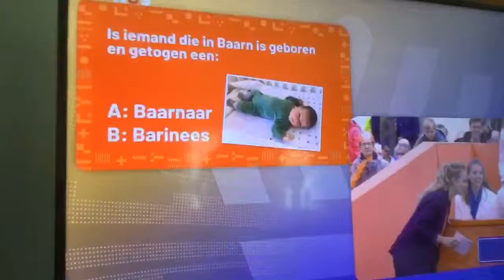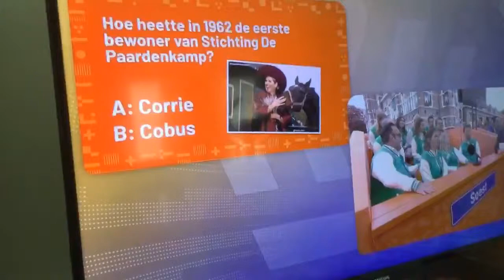ฉลองวันกษัตริย์ต่อที่เมืองAmersfoort ประเทศเนเธอร์แลนด์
27/4/19กิจกรรมและการเล่นเกมส์ ร่วมกัน ระหว่างประชาชน กับราชวงค์ในวันกษัตริย์